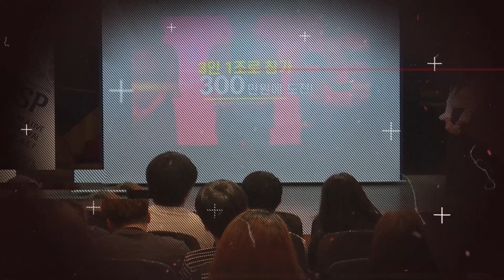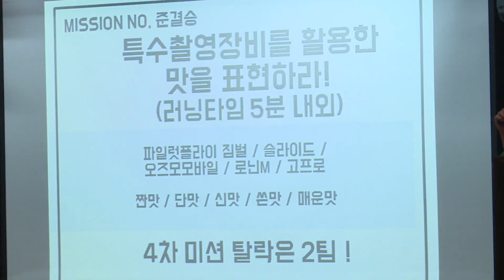영상제작 서바이벌 프로젝트 'CSP' 3차결과 및 4차미션 공개 스케치영상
15일 한.예.진 아트홀에서 CSP(영상제작 서바이벌 프로젝트) 3차미션 결과 발표 및 4차미션이 공개되었습니다.
2주차 미션 하이라이트 영상 시사 후 3차미션 영상 시사와 질의응답이 있었습니다. 드디어 다음 주 준결승이 진행됩니다. 4차 미션 소재와 장비는 뽑기로 진행해 더욱 더 기대가 되는데요. 과연 어느 팀이 우승을 하게될지 끝까지 지켜봐 주세요

[한.예.진]